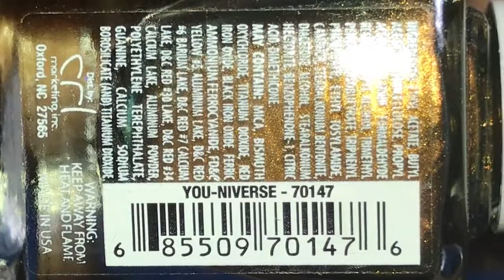Finger Paints Holo Gradient || Dotticure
Hi, everyone,

I am finally playing with my Finger Paint polishes. I decided to choose two colors from Finger Paints and a polish from Julie to do a circular gradient. To a bit of flare I added dotted images to the mani.

Items Used:
Beauty 360 Strengthen Repair Weak and Peeling Nails
Finger Paints Solar Flare and Cosmic Chaos
Julie You-Niverse
Sally Hansen Insta Dri Quick Dry Top Coat